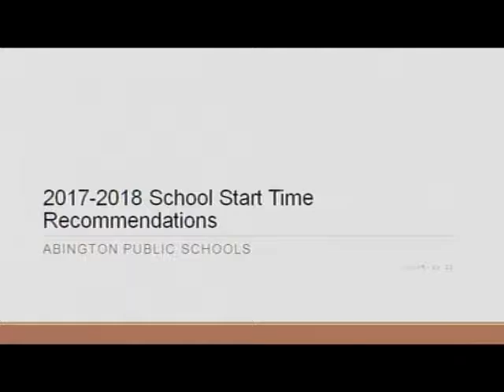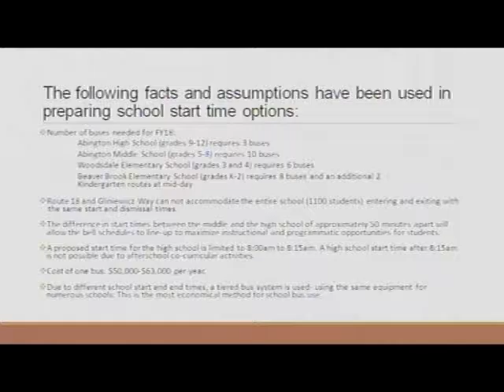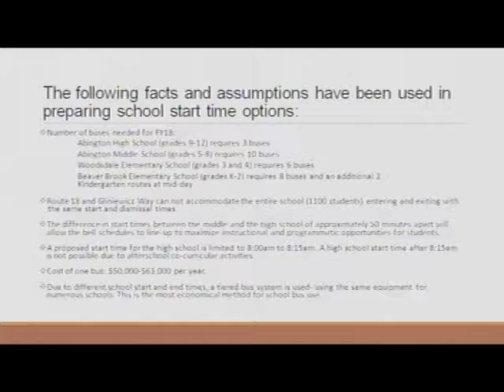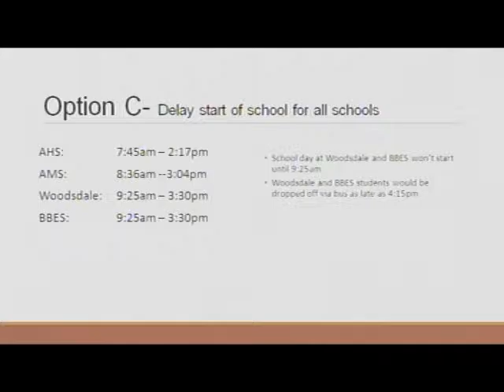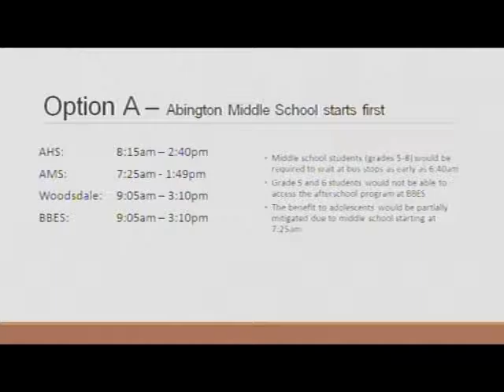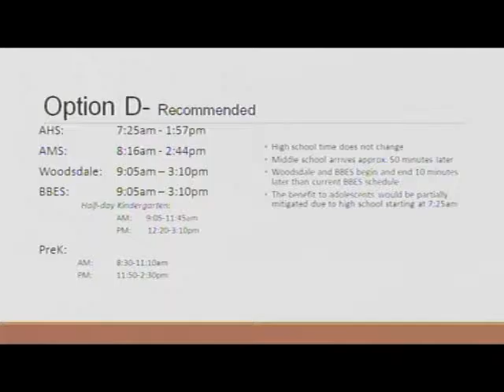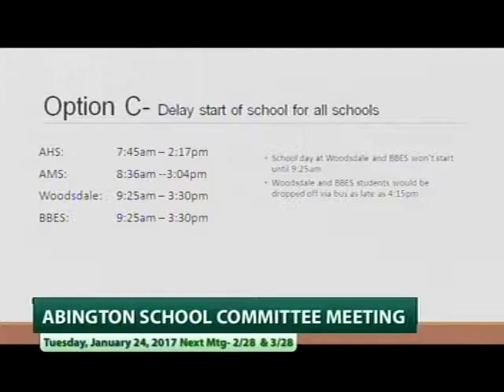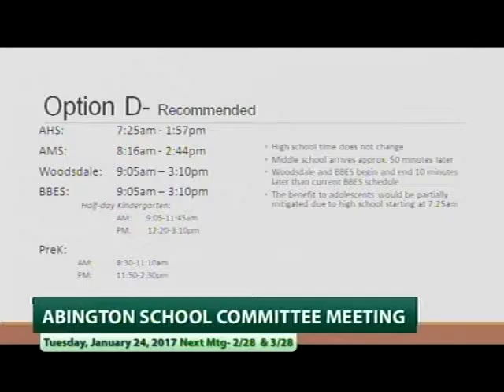Abington School Committee Meeting - 1/24/17